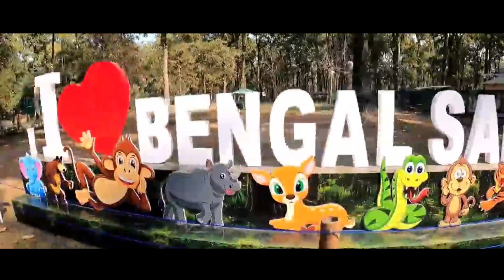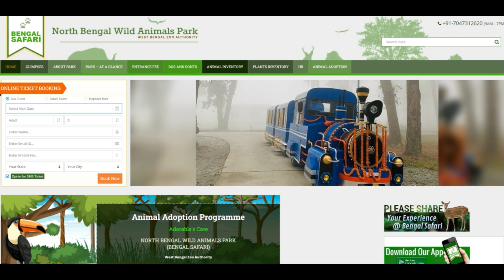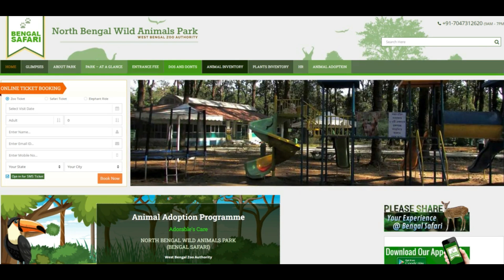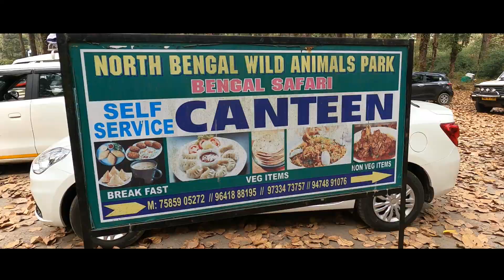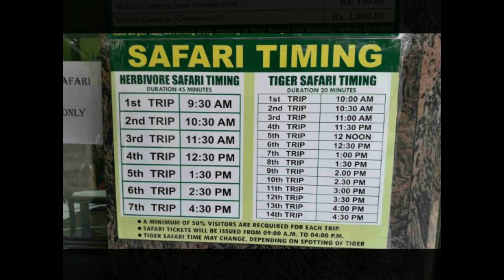Bengal Safari Siliguri | শিলিগুড়ি বেঙ্গল সাফারি | Bengal Safari Park | Bengal Safari Ticket Price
Bengal safari : Address: 5th Mile, Sevoke Rd, Salugara, Siliguri, West Bengal 734008

My action camera : gopro hero 9